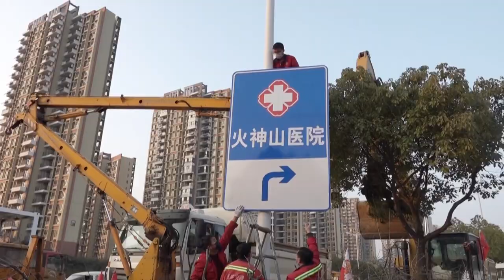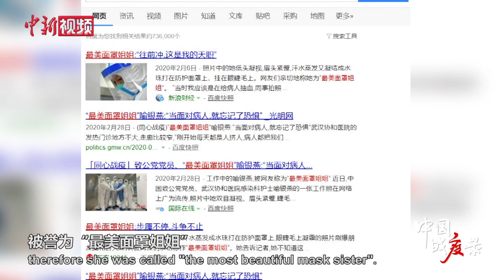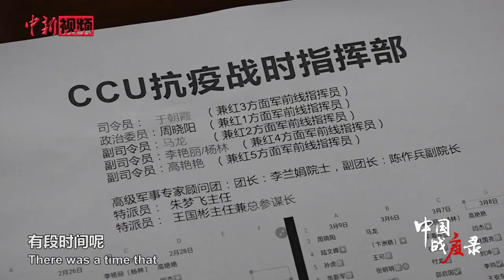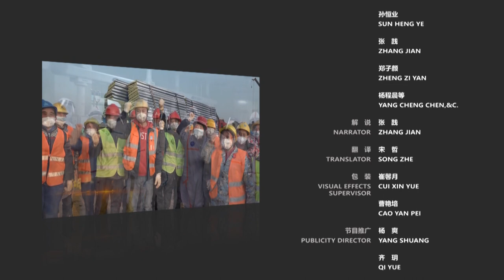重磅！系列全景纪录片《中国战疫录》第四集 医者大爱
【《中国战疫录》第四集 医者大爱：白衣战士与死神争命】从发热门诊，到重症病房，在己亥末的武汉，每天都在上演生死时速。从耄耋院士到巾帼英雄，他们在关键时刻挺身而出，争分夺秒，也曾有最无助、最崩溃的经历。冬去春来，时光为证，他们曾在凛冽寒冬谱写平凡人感天动地的英雄史诗。